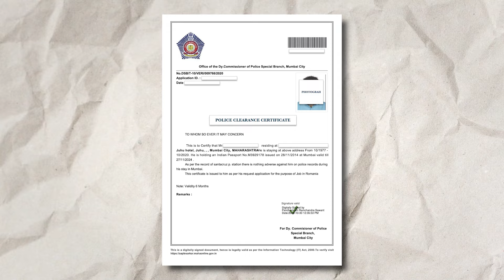Aeps ব্যবসার সুদিন আসছে ।ফ্রড করার দিন এবার শেষ । উঠবে সব ব্যাঙ্কের টাকা ।Aeps New Update 2024। NPCI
Aeps ব্যবসার সুদিন আসছে
ফ্রড করার দিন এবার শেষ
 উঠবে সব ব্যাঙ্কের টাকা
Aeps New Update 2024
NPCI

KRISHNENDU DHARA -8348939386 (Calling & Whatsapp )

TEC Apply - Sutapa Didimoni- 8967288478

প্যান কার্ড হেল্প -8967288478 - SUTAPA DIDIMONI

NSDL PAYMENT BANK -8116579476  - MANAS SIR

সমাধানের আইডি ও সাপোর্ট -
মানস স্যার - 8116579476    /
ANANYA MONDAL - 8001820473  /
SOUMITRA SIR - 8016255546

DINESH SIR  -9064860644 (IIBF APPLY )

IRCTC  আইডি ও সাপোর্ট -
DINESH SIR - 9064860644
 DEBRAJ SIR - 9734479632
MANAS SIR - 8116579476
DIPANKAR SIR - 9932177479 (Cyber Cafe Work Training)

ITR  ফাইল ও ব্যবসায়িক সহায়তার জন্য-